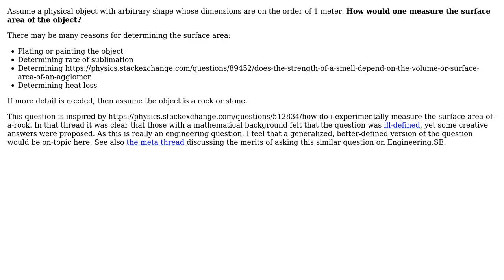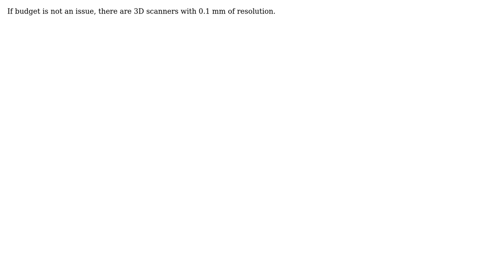Engineering: Determine surface area of arbitrary physical object (3 Solutions!!)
Engineering: Determine surface area of arbitrary physical object

With thanks & praise to God, and with thanks to the many people who have made this project possible! | Content (except music & images) licensed under CC BY-SA | Music | Images & others | With thanks to user kamran user joojaa user dotancohen user corcholatacolormarengo and the Stack Exchange Network Trademarks are property of their respective owners. You are responsible for your own actions.